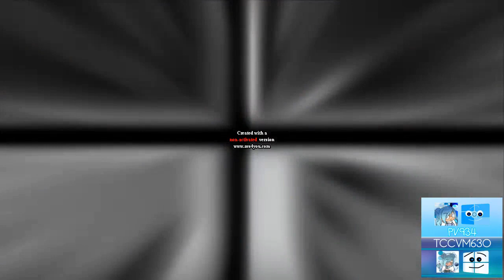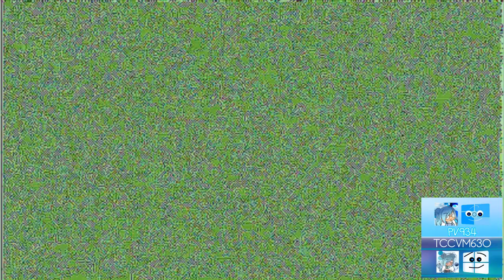(BLACK FRIDAY SPECIAL, 3/20) Klasky Csupo Robot Logo with Azurite Effects (w/o Basic Effects)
Sorry for no basic effects cause idk.